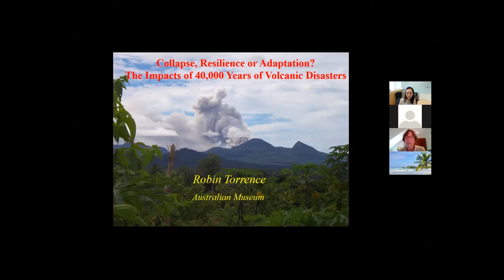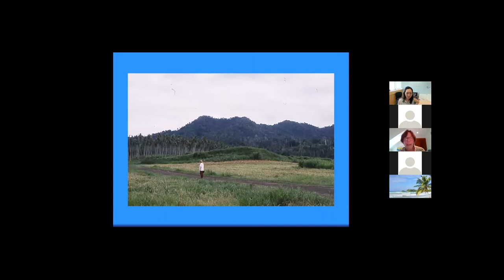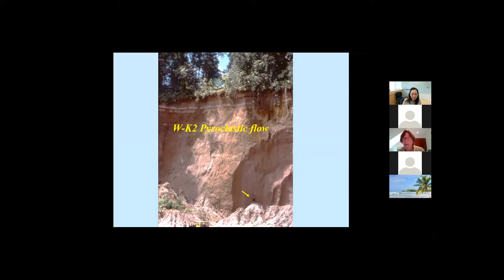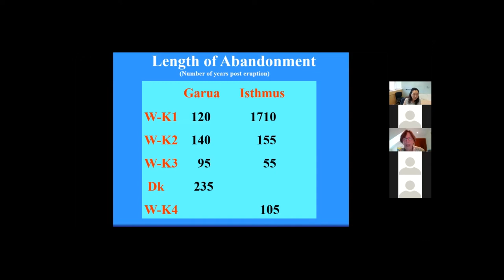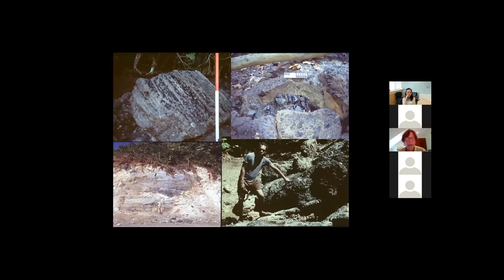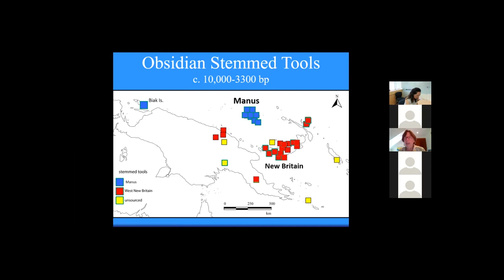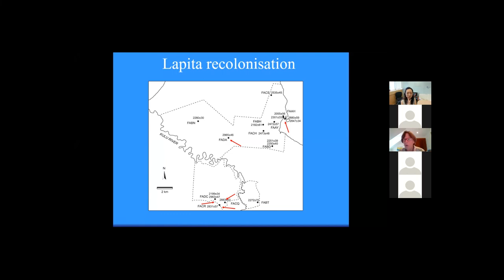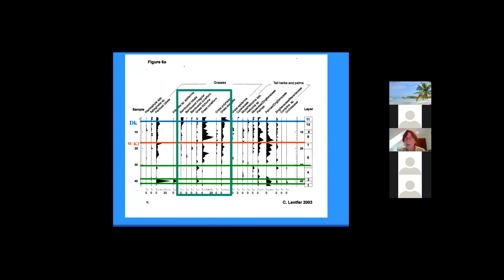The Impacts of 40,000 Years of Volcanic Disasters on Human History in the Willaumez Peninsula, PNG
Collapse, Resilience or Adaptation? The Impacts of 40,000 Years of Volcanic Disasters on Human History in the Willaumez Peninsula, Papua New Guinea

Since the arrival of humans on the island of New Britain in Papua New Guinea around 40,000 years ago, societies in the Willaumez Peninsula region have been impacted by multiple large-scale volcanic disasters that devastated the landscape and forced widescale evacuation.  Viewed on the short time frame of an individual volcanic event, archaeological research shows that local groups were repeatedly overwhelmed by these environmental disasters.  An alternative approach that considers the history of disasters over long time periods supports a different scenario.  Multidisciplinary studies of geological, artifactual and botanical data indicate that over time the creation of long-distance social connections, maintenance of knowledge about the place, and innovations in agricultural practices were highly beneficial for the survival of these ancient populations.  Finally, it is useful to consider whether and how these strategies could be used by contemporary small scale societies to cope effectively with natural disasters.

Robin Torrence is a Senior Research Fellow in Archaeology and Geosciences at the Australian Museum and a Research Associate at the University of Sydney, Australia.  Her archaeological research focuses on the role of technology, especially stone tools, in the daily lives, social strategies and trading systems of ancient societies.  A second interest is exploring ethnographic museum collection to analyse how indigenous groups brokered interaction with outsiders during the colonial period. Dr Torrence has collaborated in the development of new methods for studying trade, stone tool uses, and subsistence patterns with major projects in Greece, Papua New Guinea and eastern Russia.  She is especially interested in tracking how the manufacture, design and trade of stone tools can help minimise environmental risks.  Robin has led multi-disciplinary field research teams in West New Britain Province, Papua New Guinea to collect archaeological, geological and other data to help understand how local groups have coped with multiple disasters in this highly active volcanic environment over the past 50,000 years.
This talk was given on 22 February 2022 as part of the ASE & EOS Seminar Series.